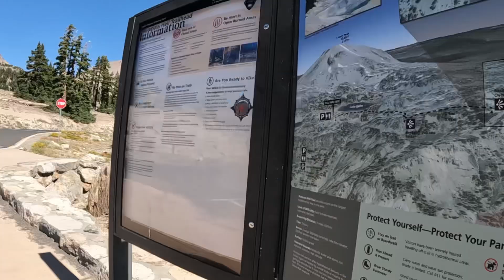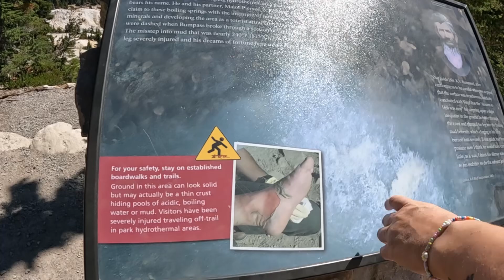Bumpass Hell in Lassen volcanic NP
This was our first day in Lassen volcanic National Park, we explored Bumpass Hell and every view we could find!